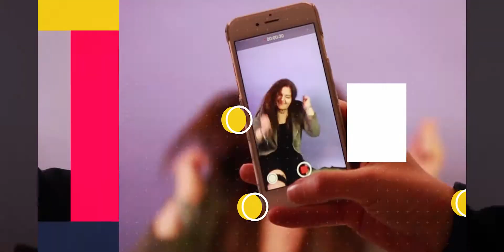2018 11 18 Liberty Church Thetford News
What's happening in the life of Liberty Church:-

// Foodbank //
Our annual Foodbank Collection is running from 29th November to 1st December at Tesco's.  We need help in store and in the warehouse if you are free for an hour or more. email with your availability.

// Christmas Service //
Please note our Christmas Production has now sold out!

// Crews //
Would you like to get more involved at Liberty?

// Dates for Your Diary //
There will be no service on Sunday 30th December but we will be back on Sunday 6th January 2019!